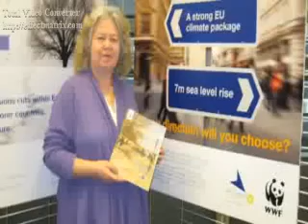Jean Lambert MEP on Climate Change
Jean Lambert, London's Green MEP, talks to camera about this important issue. Check out the details of her re-election campaign

Promoted by and on behalf of the Green Party, 1A Waterlow Rd., Archway, London, N19 5NJ